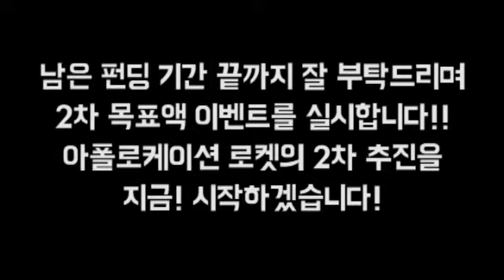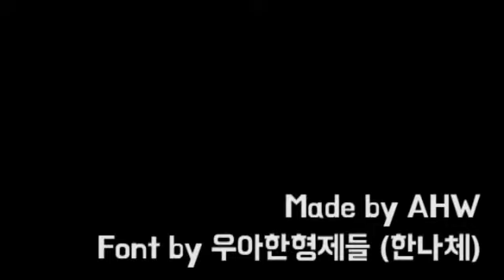Our Frame 신성철 대표의 착한게임 아폴로케이션 프로젝트 후원감사영상, 유캔펀딩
Our Frame 의 요리하는 바리스타 신성철 대표의 착한게임 아폴로케이션 프로젝트 후원감사영상 입니다. 프로젝트는 크라우드펀딩 사이트 유캔펀딩 에서 진행 됩니다.